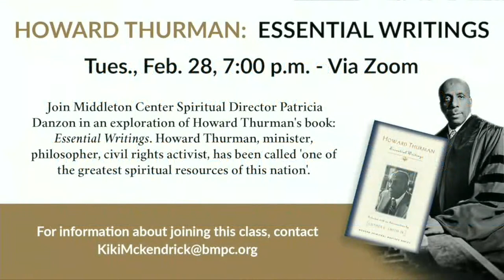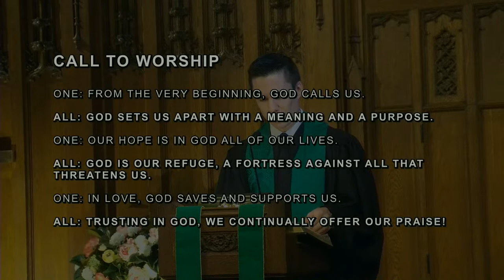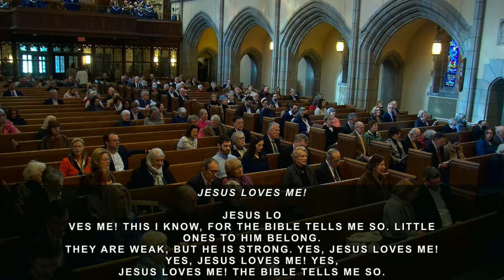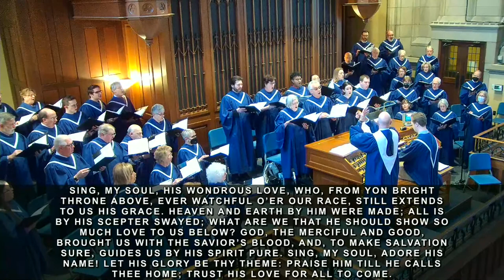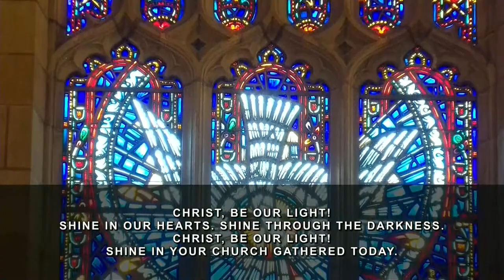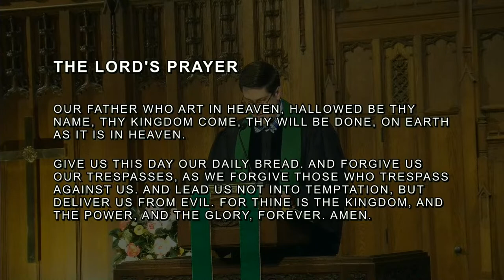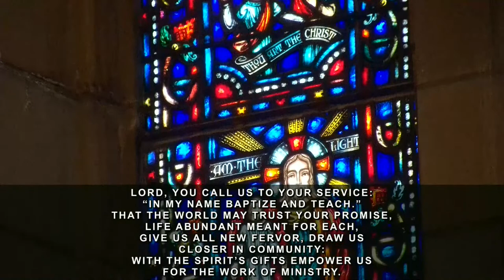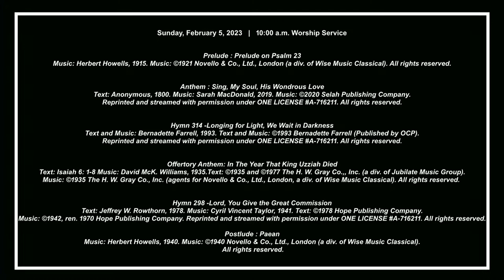Sunday, February 5, 2023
10:00 a.m. Worship Service

By the Rev. Agnes W. Norfleet

Prelude: Prelude on Psalm 23

Anthem: Sing, My Soul, His Wondrous Love
Text: Anonymous, 1800. Music: Sarah MacDonald, 2019. Reprinted and streamed with permission under ONE LICENSE A-716211.

Hymn: Longing for Light, We Wait in Darkness
Text and Music: Bernadette Farrell, 1993. Reprinted and streamed with permission under ONE LICENSE A-716211.

Offertory Anthem: In The Year That King Uzziah Died

Hymn: Lord, You Give the Great Commission
Text: Jeffrey W. Rowthorn, 1978. Music: Cyril Vincent Taylor, 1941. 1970 Hope Publishing Company. Reprinted and streamed with permission under ONE LICENSE A-716211.